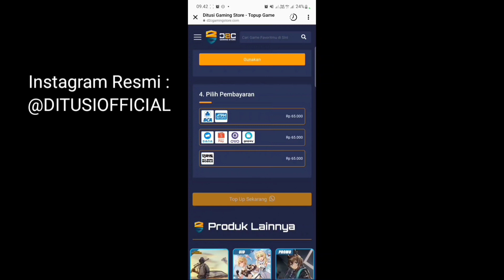TIPS CARA MAENIN LEGENDARY MANTAN ICONIC MOMENT TANPA MEPERPANJANG KONTRAK DI EFOOTBALL 2023 MOBILE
BONUS LAGI KOIN EMAS 200! CARA RACIK G. BALE MENJADI MAX RATING 96 PAS LAGA EFOOTBALL 2023 MOBILE